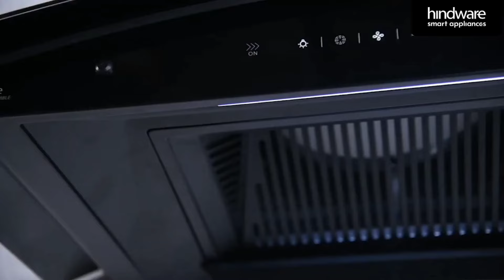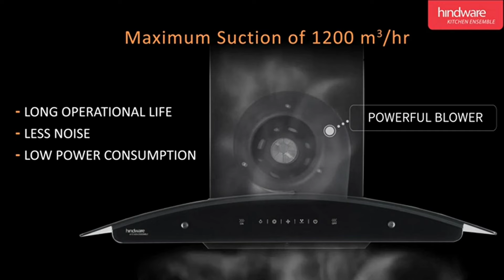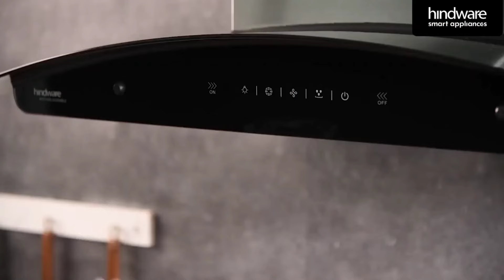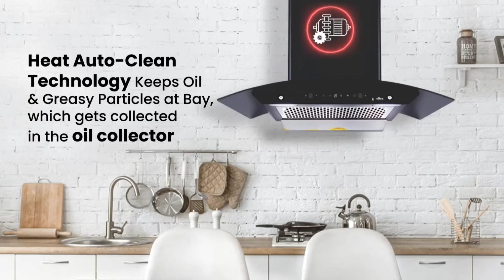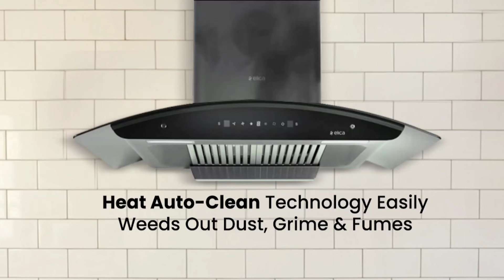Top 5 Best Kitchen Chimney in India 2024🔥🔥Filterless Vs Baffle Filter Kitchen Chimney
Top 5 Best Kitchen Chimney in India 2024
Filterless Vs Baffle Filter Kitchen Chimney

Filterless Kitchen Chimney

Elica 90 cm 1200 m3/hr Filterless Autoclean Kitchen Chimney

Elica 60 cm 1200 m3/hr Filterless Autoclean Kitchen Chimney

Hindware Smart Appliances Nadia 90 cm 1200 m³/hr Filterless Auto-Clean Kitchen Chimney

Hindware Smart Appliances Nadia 60 cm 1350 m³/hr Filterless Auto-Clean Kitchen Chimney

Faber 90 Cm 1200 M3/Hr Filterless Autoclean Chimney

Faber 60 Cm 1200 M3/Hr Filterless Autoclean Chimney

Baffle Filter Kitchen Chimney

Faber 90 cm 1500 m³/hr Autoclean Baffle Filter Kitchen Chimney

Faber 60cm 1500 m³/hr Baffle Filter Autoclean Kitchen Chimney

Elica 90 cm 1425 m3/hr Autoclean Baffle Filter Kitchen Chimney

Elica 60 cm 1425 m3/hr Autoclean Baffle Filter Kitchen Chimney

Chimney For Kitchen
best kitchen chimney under 10000
best kitchen chimney in india 2024
best kitchen chimney under 15000
best kitchen chimney in
india
india 2024 under 10000
best kitchen chopper
best kitchen chimney for
home
filterless chimney vs baffle filter chimney
filterless chimney
filterless chimney cleaning
filterless or baffle filter chimney which is better
filterless chimney review
filterless auto clean
chimney
filterless chimney
installation
filterless chimney 2024
filterless chimney service
filterless chimney vs filter chimney
Faber kitchen chimney
Elica kitchen chimney
90 cm kitchen chimney
60 cm kitchen chimney